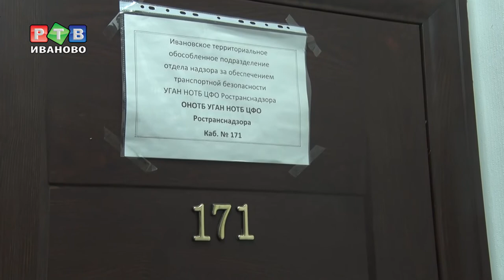Рейд по недобросовестным начальникам